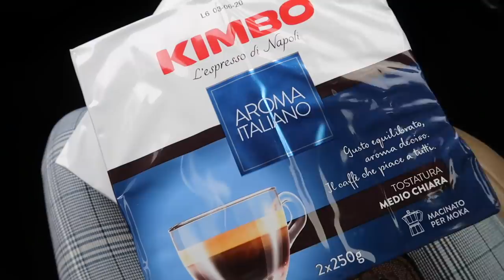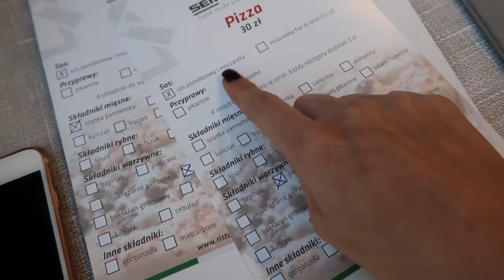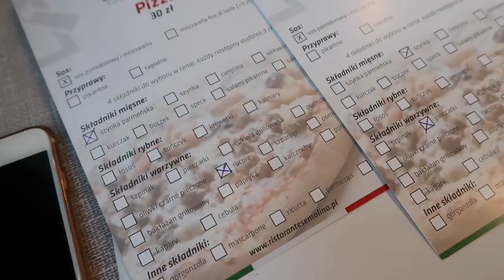ZOBACZYŁAM DUCHA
*** Serdecznie zapraszam do sprawdzenia nowego daily vloga ***

Mam na sobie:
Szary golf Zara - stara kolekcja

Muzyka w filmie:
Song: ES_Machine
Song: ES_Melatonin